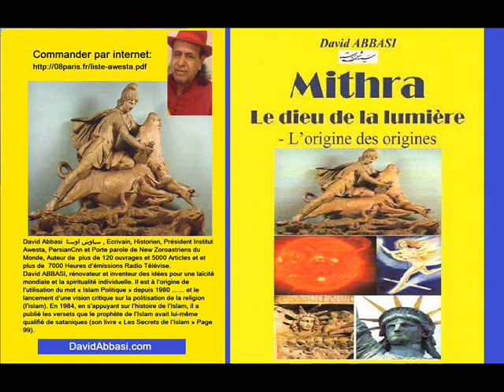Macron & Poutine à Versaille General Henri Paris Invité de David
Plus de 30 ans de censure d’un écrivain en Iran
La totalités des sites internet de Monsieur David ABBASI (environ une centaines) sont interdit et censuré en république islamique d’Iran et ça depuis 1996 à ce jours 2017.
les site Internetو  personnel , associatives, culturelles et radio télévises qu’sont gérés par Monsieur David ABBASI   سیاوش اوستا    sont filtrés afin que les internautes iraniens ne puissent pas accéder au contenu …
selon la témoignage des centaines des milliaires des  Iraniennes, même au moment de la diffusion des émissions télévisés de Monsieur David ABBASIسیاوش اوستا  par satellite , le régime iranienne envoie des parasite dangereuse pour la santé de peuple …
et tous ca depuis la présidence de Mohammad Khatami Jusqu’au Hassan Rouhani ….
Alors malheureusement Ce régime de censure et criminelle  est  présentés dans le monde comme des modères ? …
 des ex semples : 7000sal.com  Avairan.com   MehrTv.com   etc. ….

سانسور سایتهای اینترنتی وابسته به سیاوش اوستا در ایران
 از زمان ریاست جمهوری رفسنجانی تا به امروز

مهربان یاران گرامی با درود فراوان و مهر بسیار با افتخار و سربلندی به آگاهی میرساند که از سال 1995 تا به امروز کلیه سایتهای اینترنتی وابسته به تلاشهای استاد سیاوش اوستا که بشتر از هفتاد تا میباشد  در ایران سانسور و فیلتر شده است  که هموطنان گرامی امکان استفاده از ده ها هزار صفحه تلاشهای این نویسنده روشنگر نوپرداز و خردگرا را ندارند
هم میهنان گرامی و مردم آزاده جهان
این خود نمونه بسیار کوچکی از ظلم و ستم و سانسور و سرکوب نظامی است که هر چهار سال یکبار با صرف میلیاردها دلار  میخواهد در بازی انتصابات ریاست جمهوری به افکار عمومی جهان تحمیل کند که رژیمی آزاد و دموکراتیک است   در صورتیکه  توانمند  تحمل چند سایت اینترنتی وابسته به  یک نویسنده آزاده و خردگرا میهن دوست نیست

این سند را بعنوان برترین شاخصه دروغ و فریب و نیرنگ جهانی رژیم همه جا منتشر کرده و در سرزمینی که زندگی میکنید بهمان ربان این چند خط را ترجمه کرده و برای همه رسانه ها ارسال دارید
لیست بخشی از دست کم هفتاد سایت اینترنتی که ناشر آثار استاد سیاوش اوستا میباشد و کلا حتی از دوران ریاست جمهوری رفسنجانی تا به امروز در ایران سانسور شده است را در اوستا دات نت ببینید و در اینجا چند نمونه را ارائه میدهیم تا با آزمایش کردن این سایتها توسط خویشان و یاران شکی در انتشار این خبر بویژه برای غیر ایرانیان باقی نماند

 BANNED WEB SITES سایتهای فیلتر شده 
سایت های زیر توسط جمهوری اسلامی ایران فیلتر شده اند
The following sites have been filtered by Islamic Republic of Iran